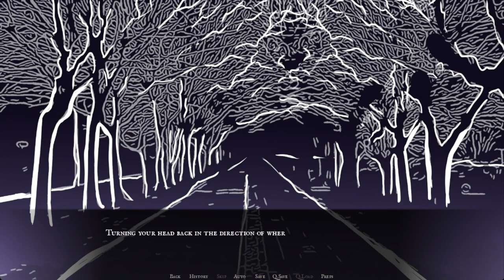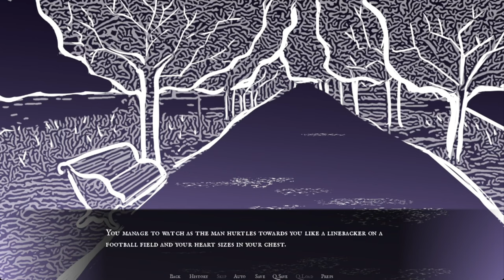A Big Man In A Weird Mask Keeps Staring At You - Vile Strangers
A strange masked man won't stop staring at you at the bus stop.